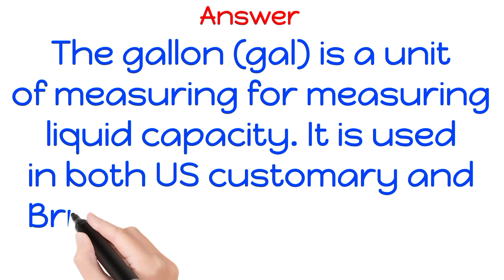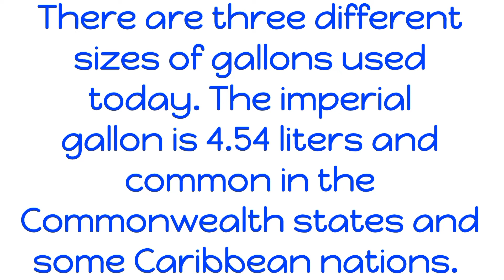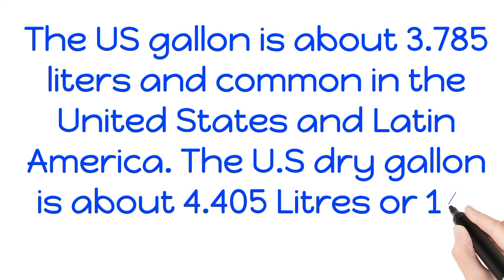How many litres in a gallon ? || Liters to Gallons || How to convert Liters to gallons || physics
How many litres in a gallon ?

Answer : The gallon (gal) is a unit of measuring for measuring liquid capacity. It is used in both US customary and British imperial systems of measurements.

There are three different sizes of gallons used today. The imperial gallon is 4.54 liters and common in the Commonwealth states and some Caribbean nations.

The US gallon is about 3.785 liters and common in the United States and Latin America. The U.S dry gallon is about 4.405 Litres or 1⁄8 US bushel.

Video editing app  : vita